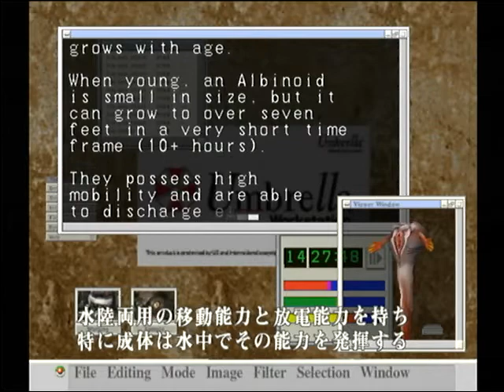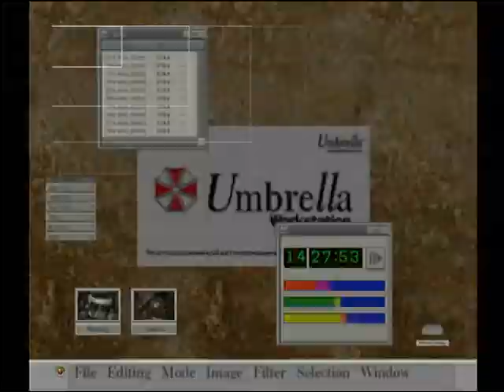Bio Hazard(Resident evil) CODE;Veronica Clare12